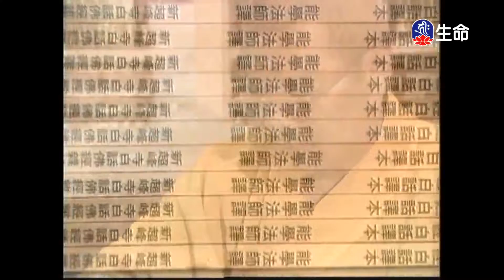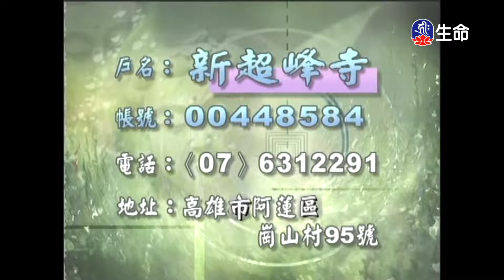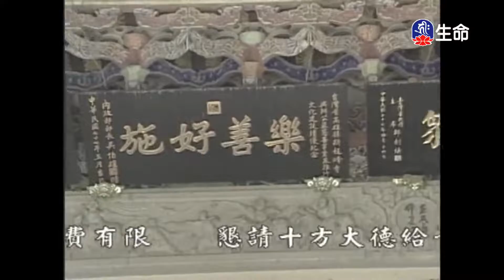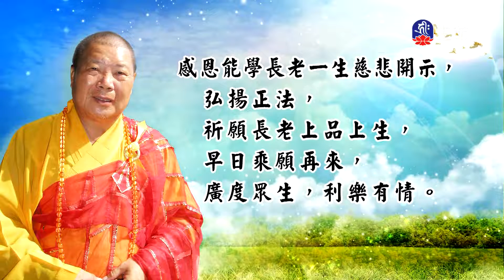楞嚴經(12)能學長老_長老法語_(lifetv_20221104_19：30)